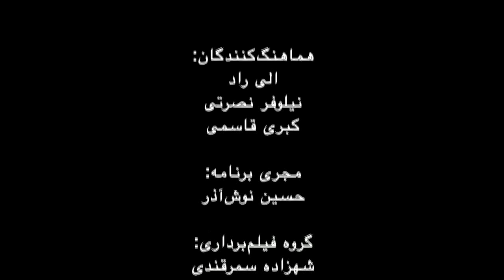شب شعر و داستان‌خوانی زمانه: نارسیس زهره‌ نسب